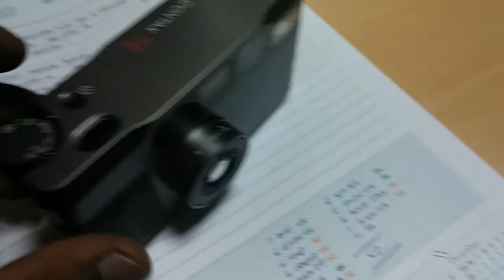Contax T2 viewfinder view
Not the perfect view. This is how the inner looks with the lens or AF motor issue. Everything just blinking and it doesn't stop